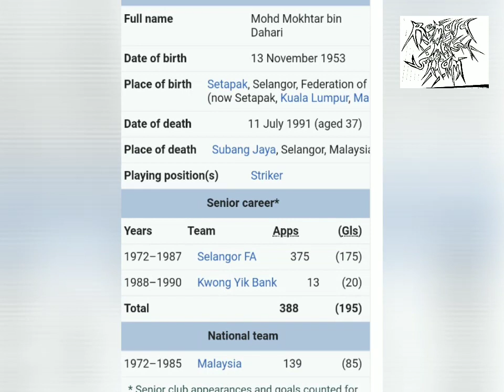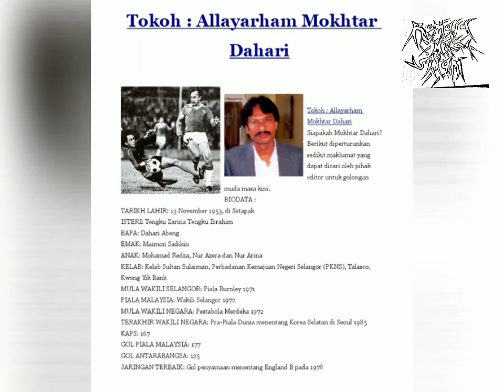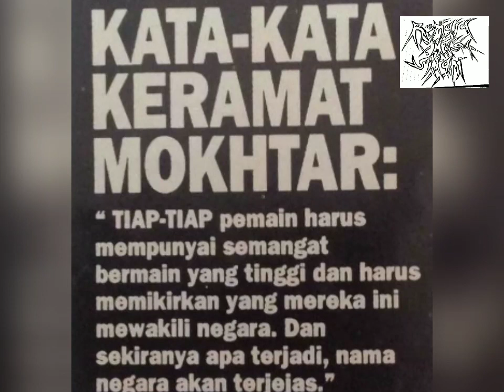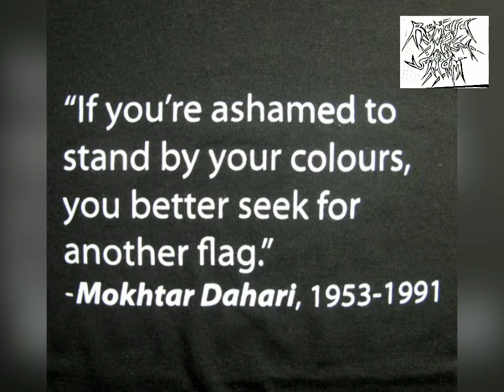Supermokhtar - Tyco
Title : Supermokhtar

Artist : Tyco

Pictures : Various Sources